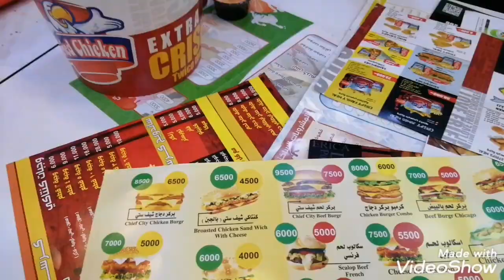مول_زيونه والاجواء الجميله🙂شتتوقعون الفلم الي شفنا بالسينما؟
لاتنسىى الاعجاب بالفديو والاشتراك بالقناة دعمنا لنا لنستمر انشاء الله